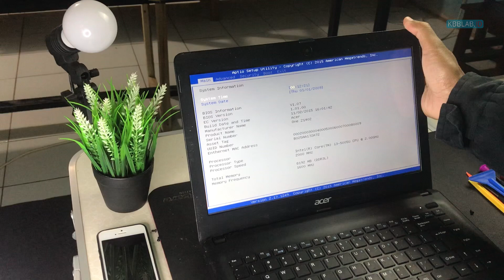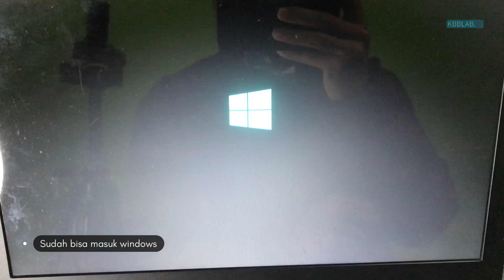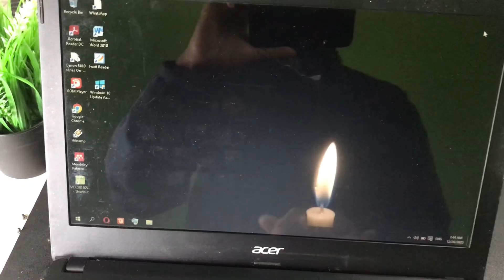Laptop tidak bisa masuk windows 10 | Bios gagal booting windows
Cara laptop bisa masuk windows
Cara mengatasi laptop tidak bisa masuk windows 10
Setelah instal ulang laptop biasanya mengalami banyak masalah, salah satunya tidak bisa masuk windows

TOOLS:
Thumbnail: design by Inkscape
Rec: Camtasia
Camera: Canon SX 430is
Editing: Adobe Premiere Pro CC

Tutorial rakit komputer, rakit pc, tutorial web, tutorial web design, komputer software hardware, android, internet,  microsoft office, tips dan trik.